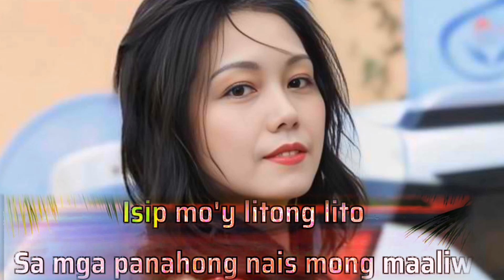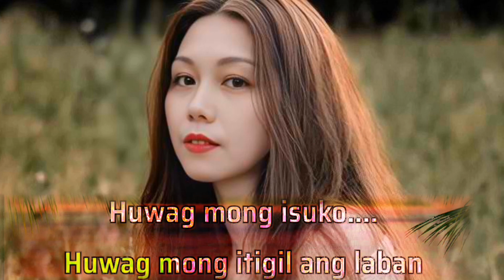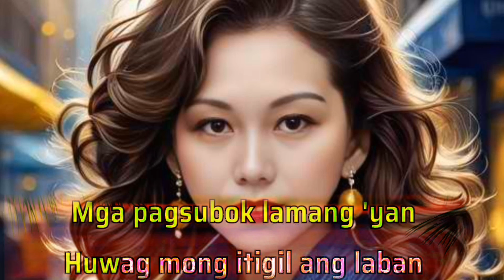PAGSUBOK / Reggae Version Female Karaoke